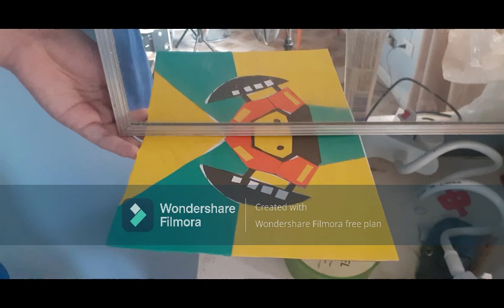Mariano T Castaneda V sci/math/art/music PT